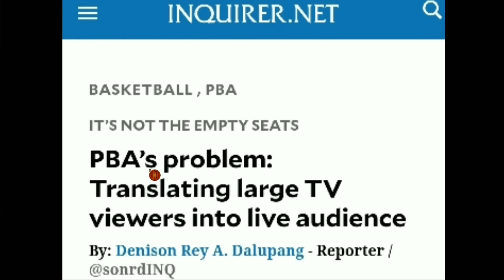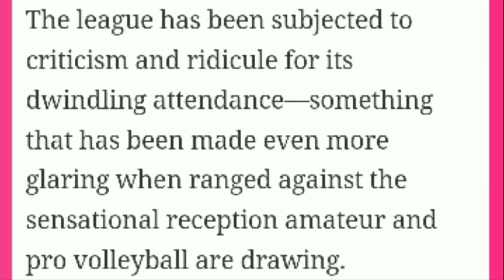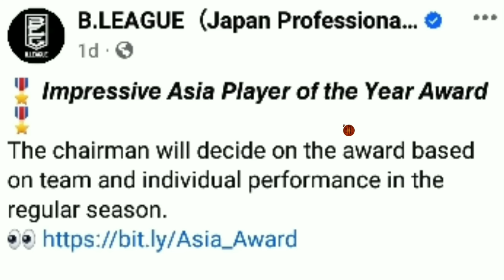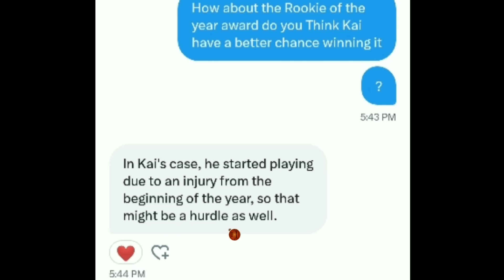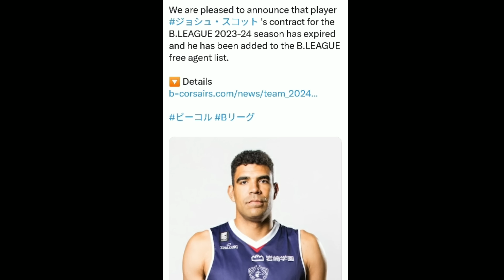DAHILAN ng PBA | KAMPO ni KAI SOTTO may HINIHINTAY | PINOY BALLER'S LABAN2X sa B-LEAGUE AWARDS !